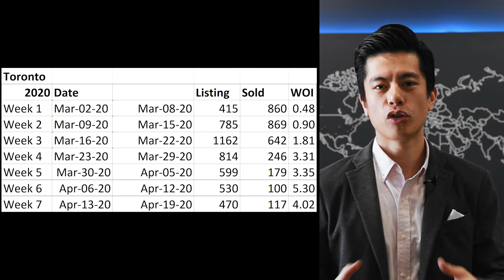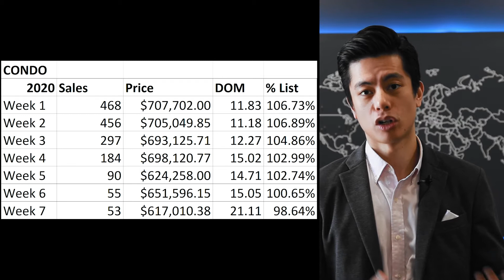Time to Find a Deal?!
Is it time to be looking for a deal right now?  Are there deals to be had?

►►Want to Unlock Our Exclusive HOT PROPERTIES List for Members Only?
These are the best opportunities in the Toronto real estate market right now. Hand-picked for Investors, but inventory will available for a limited-time only!

►►Enjoy Our Curated Real Estate Content?